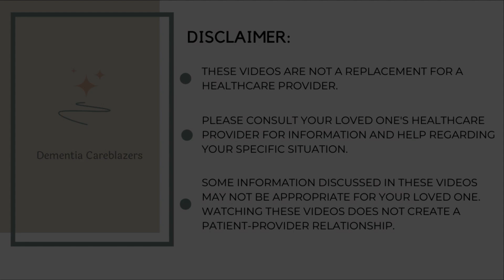You Do NOT Want To Be In This Dementia Care Group 😲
Hey there Careblazer! Welcome back to Careblazers TV, the place where we talk about everything dementia. If you are caring for a loved one with any type of dementia, such as Alzheimer’s disease, Lewy Body Dementia, or vascular dementia, then this is the place for you!

As a caregiver, providing care to a loved one with dementia can be a demanding experience. By adopting this proactive mindset, caregivers can transform their caregiving experience and find joy and fulfillment in caring for their loved ones with dementia. Let's talk about some traits of successful caregivers and how they can help transform one's caregiving experience.

If you'd like to learn more about the Care Course and how you can sign up to join live classes, you can watch my free class on How To Care For A Loved One With Dementia Without The Overwhelm, Dread, and Confusion at:

CAREBLAZER COMMUNITY FACEBOOK GROUP- Your place to connect, receive, and give support with other Careblazers.

In case you haven’t met me, my name is Natali Edmonds and I am a board certified geropsychologist. That means that I am a clinical psychologist who specializes in working with older adults. In my job, I help people with dementia, and their caregivers, by visiting them in their own homes and helping them cope through the many struggles of caring for someone with dementia. I have always wanted to help more people than is possible for me in a work day. One day, while hiking a trail, I came up with the idea for Careblazers and I decided to see if posting videos online could provide help to the many other Careblazers in the world who don’t get to have help come directly to them in their homes. I do this in my spare time. I hope that this work helps you in some way on your caregiving journey.